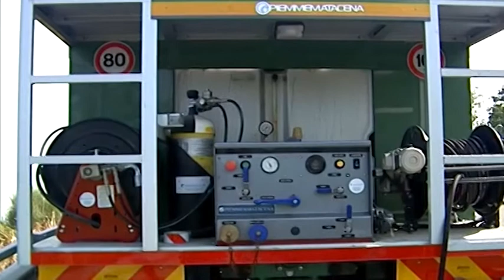Incendio a Calitri. Roghi attivi ovunque.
Non si arresta il fenomeno degli incendi in Irpinia.Fiamme ovunque,da stamane, brucia anche il territorio di Calitri.